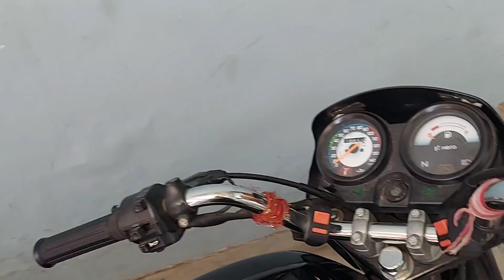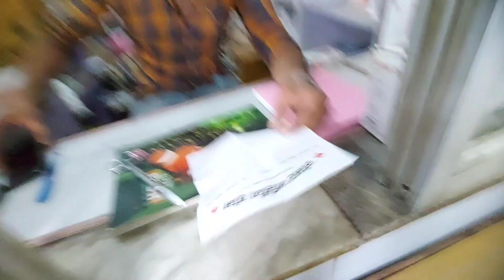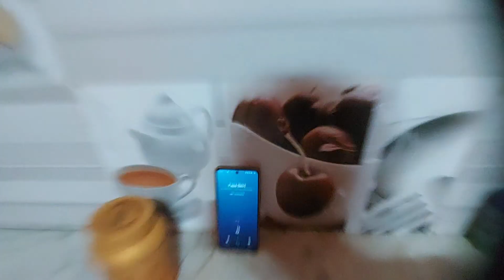पैर को देख कर Doctor Ne बोल दी ये बड़ी बात 😲 Bhut Dar Lag Rha Hai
your query

. Vrinda Daily Vlog
. vlogs
. vlog
. daily vlog
. new vlog
. new channel vlog
. daily routine vlog
. Desi vlog
. Vrinda vlog
. new vlog channel
. family vlog
. vlog video
. travel vlog
. Vrinda vlogs

Thanks To Everyone For watching My Video